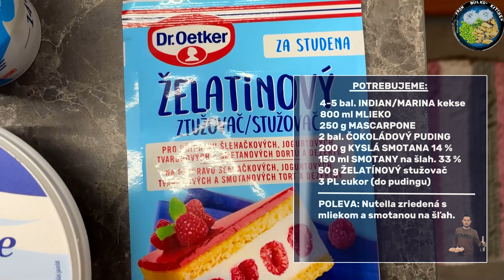🥞 NEPEČENÝ ČOKOLÁDOVÝ „PUDINGÁČ" S KRÉMOM A NUTELLOU // Jednoduchý a výborný | FROM BULKO’s KITCHEN.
Na tento recept - NEPEČENÝ ČOKOLÁDOVÝ „PUDINGÁČ" S KRÉMOM A NUTELLOU  ; 🔥POTREBUJEME :
- 4-5 bal. INDIAN/MARINA kekse,
- 800 ml MLIEKO,
- 250 g MASCARPONE,
- 2 bal. ČOKOLÁDOVÝ PUDING,
- 200 g KYSLÁ SMOTANA 14%,
- 150 ml SMOTANY na šľah. 33%,
- 50 g ŽELATÍNOVÝ stužovač za studena,
- 3 PL cukor (do pudingu).
POLEVA: Nutella zriedená s mliekom a smotanou na šľah. 33%.

🔥POSTUP:

            🔵Do vami zvolenej nádoby si poukladáme kekse (napr. Indián, Marina). Bebe kekse moc neodporúčam (nie sú také mäkké neskôr). Ďalej si pripravíme klasicky puding z 2 balení (ja som použil čokoládový). Dve balenia na cca 750 až 800 ml mlieka. Puding varíme až dovtedy, kým nezačne hustnúť. Do pudingu pridáme 3 PL cukru. Ak vidíme, že puding hustne, rýchlo ho odstavíme z platne. Horúci puding ihneď nalejeme na kekse a povrch zarovnáme. Na puding naukladáme opäť kekse.
           🔵 V ďalšej nádobe si pripravíme krém, ktorý pozostáva z 250 g Mascarpone, 200 g kyslej smotany a 150 ml smotany na šľahanie. Cukor som nepridal žiadny. Pomocou mixéru vyšľaháme jemný krém. Aby krém na koláči dobre držal použijeme 50g stužovaču do krémov, ktorý zmiešame s 100 ml vlažnej vody a cca 1-2 min. intenzívne miešame. Ihneď zapracujeme po častiach vypracovaný krém do samotného stužovača. Krém následne nanesieme na kekse a povrch upravíme. Na krém dáme opäť kekse.
          🔵 Na záver som si rozpustil Nutellu v troche mlieka a smotane na šľahanie. Po zohriatí dáme ihneď na vrch koláča. Samozrejme použiť môžete akúkoľvek inú čokoládu podľa Vašej chuti a dostupnosti. Koláč necháme pár minút vychladnúť a dáme do chladničky na 2-3 hod. Ja som koláč nechal celú noc na cca 15 hodín a bol výborne stuhnutý.
          🔵 Tento nepečený koláč považujem za veľmi chutný a jeden z najlepších nepečených, ktorý som vôbec jedol. Určite vyskúšajte, len tak sa po ňom "zapráši" Samozrejme, ak máte radi sladší, dajte viac cukru, nakoľko sú smotany a mascarpone mierne sladké. Ja som pridal cukor len do pudingu. Prajem Vám dobrú chuť ! :-) :-) .